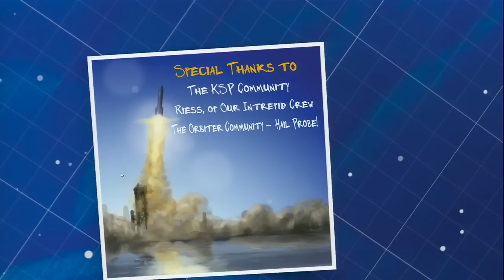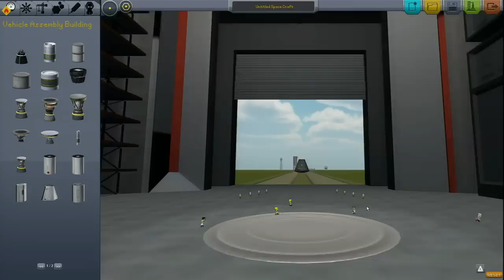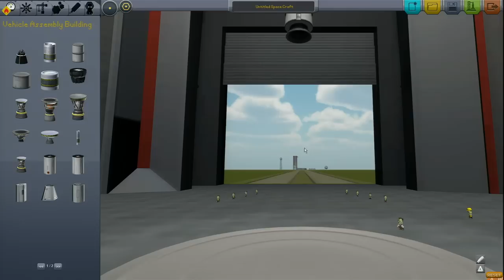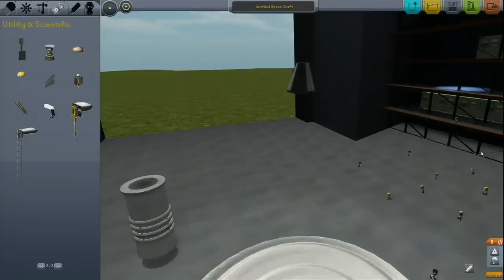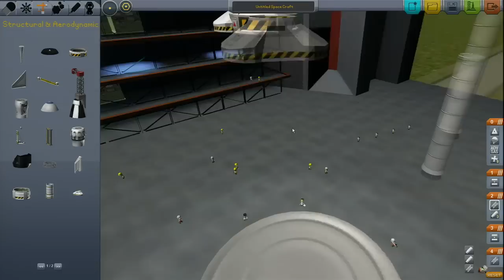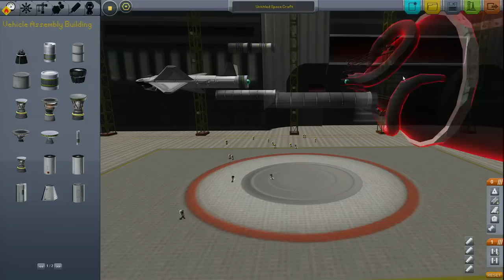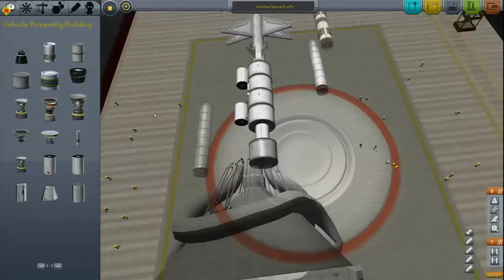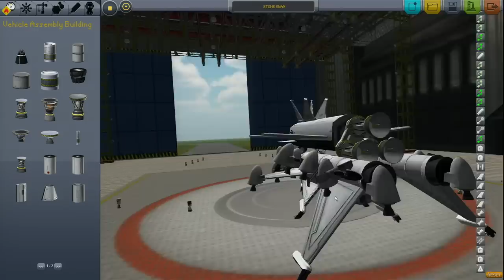Kerbal Space Program: Giant Bomb Quick Look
We choose to go to the moon not because it is easy, but because you can put engines on everything.